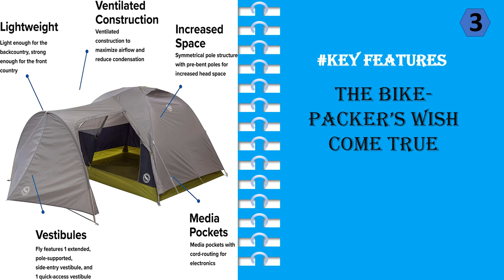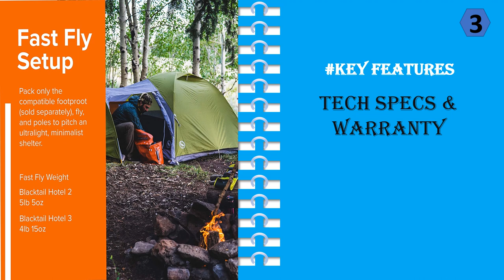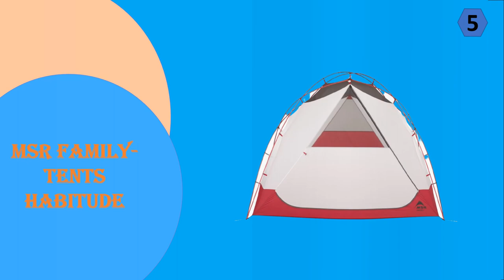TOP 5 Best Camping & Backpacking Tents || Ultralight Tent 2023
Discover the perfect backpacking tent for your next adventure! We provide reviews and ratings of the best tents on the market, so you can find the right one for your needs and affordable budget. Here are the 5 best products that we review;

1.MSR Freelite 3-Person Ultralight Backpacking Tent
2.Kelty Tallboy Family Car Camping Tent
3.Big Agnes Blacktail Hotel Bikepacking Tents
4.Gazelle T3 Tandem GT350GR Pop-Up Portable Camping Hub Tent
5.MSR Family-Tents Habitude

Backpacking Tent

If you're looking for a fun, outdoor activity that's perfect for a summer camping trip or a weekend getaway, camping and backpacking tents are definitely the way to go. These tents are versatile and weatherproof, making them perfect for any kind of weather. In addition, they're easy to set up and take down, so you won't have to worry about any complications on your trip. Plus, they're comfortable and spacious, making them perfect for group camping or solo camping. So if you're in the market for a tent that will make your outdoor adventures even more enjoyable, look no further than camping and backpacking tents.

Lightweight Backpacking Tent